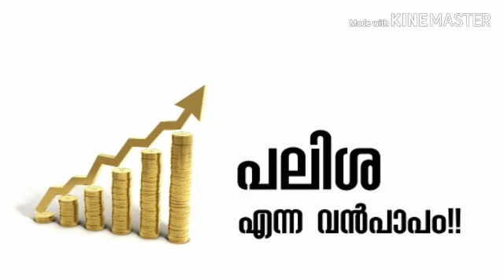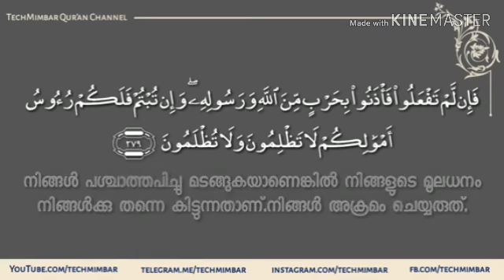പലിശ എന്ന വൻപാപം!!